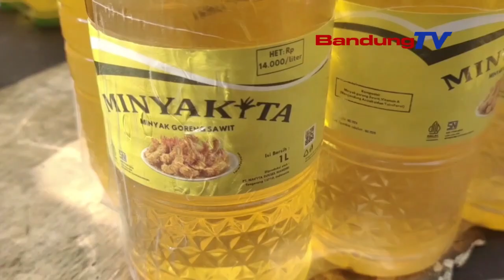NAEKNA HARGA MINYAKITA MANGARUHAN OPLAH PADAGANG